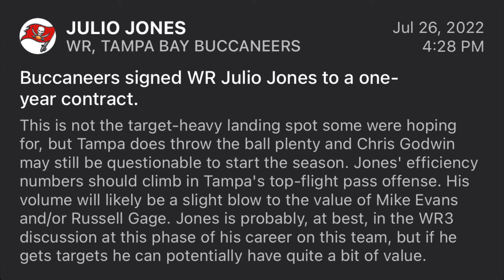Tampa Bay Buccaneers Sign Julio Jones / Fantasy Football / NFL News